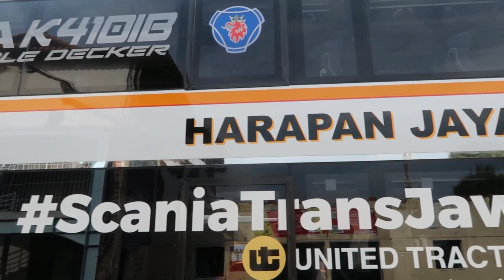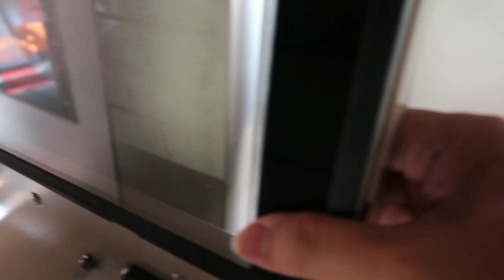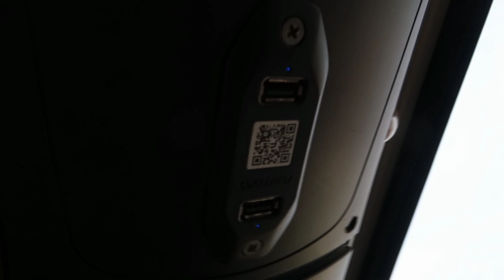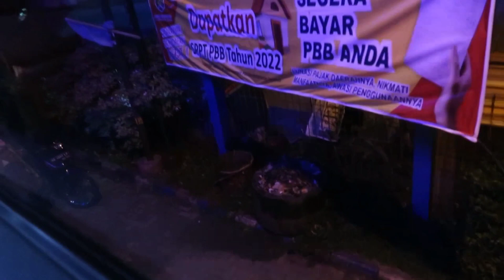Trip Bus HARAPAN JAYA DOUBLE DECKER, dari Surabaya ke Jakarta (Pasar Rebo)...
Haloo gaess, jumpa lagi di pasgun channel..

Pada video kali ini tim pasgun channel akan melakukan trip dari Surabaya ke Jakarta menggunakan bus harapan jaya double decker..

Saya pesen tiketnya ini lewat aplikasi redbus temen2, menggunakan kelas excecutive double decker, dengan harga tiketnya 330rb

Bus ini berangkat dari pool harapan jaya medaeng, dan nanti saya turun di pool harapan jaya pasar rebo jakarta.

Bagaimana perjalanan selengkapnya, langsung cek videonya aja ya...